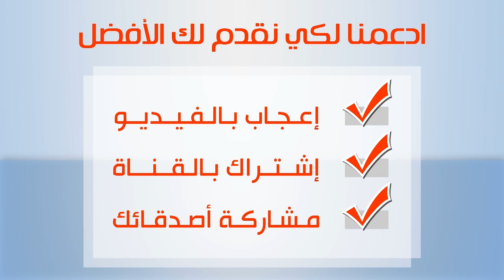عادات خاطئة في شهر رمضان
إعداد وتقديم : عبد العزيز البني
عادات غذائية خاطئة في شهر رمضان

يطل علينا شهر رمضان مصاحباً معه تغير كبير في عاداتنا الغذائية
وقد تكون بعض هذه العادات خاطئة لدى البعض.
وفي هذه الحلقة سنبين لكم أهم العادات الغذائية الخاطئة في شهر رمضان.
-1 شرب الماء البارد مباشرة على الإفطار

في حالة العطش الشديد يلجأ الكثير من الصائمين إلى شرب الماء البارد بكثرة على الإفطار // وهذه العادة قد تؤدي إلى حدوث تشنجات حادة وتقلصات في عضلات وجدار المعدة //  لذلك ينصح بشرب الماء المعتدل البرودة.

-2 الإكثار من تناول الطعام الغني بالدهون.

يجب تناول الأطعمة التي تحتوى على الألياف وهى موجودة في «الفواكه والخضروات» , وتجنب الطعام المقلى والذي يحتوي على الدهون // فقد يكون سبب أساسي لإصابتك بحرقة المعدة والحموضة // وأيضاً قد يحتوى على نسبة عالية من السعرات الحرارية التي تعمل على زيادة وزنك.

-3 الإكثار من تناول السكريات

يلاحظ من الأخطاء الغذائية عند بعض الناس الاكثار من تناول الأغذية عالية السكريات // مثل الحلويات والمعجنات بشكل مكثف طوال فترة الإفطار // وللأسف أن ذلك يؤدي إلى عدة مشاكل مثل الارهاق والتعب خلال نهار رمضان والشعور بالعطش // وكذلك يؤدي إلى تراكم الدهون والسمنة وارتفاع سكر الدم.

-4 الإفراط في تناول الطعام بعد الإفطار مباشرة.

يجب ان تتناول الأطعمة سهلة الهضم // وتناول أيضاً طعامك ببطء // خاصة في وجبة السحور.

5-الإعتماد على شهر رمضان لإنقاص الوزن

هنالك اعتقاد خاطئ عند بعض الناس // وهو التجويع الشديد خلال شهر رمضان // على أساس أن شهر رمضان فرصة لانقاص الوزن // ولكن ذلك يؤدي إلى خلل في توزيع مكونات الجسم // وقد يؤدي إلى مشاكل في الجهاز الهضمي ونقص في بعض العناصر الأساسية التي قد تؤدي إلى فقر الدم والشعور بالدوار والتعب  // فالحرص على الغذاء المتوازن أمر مطلوب.

جميع الحقوق محفوظة لقناة العالم.